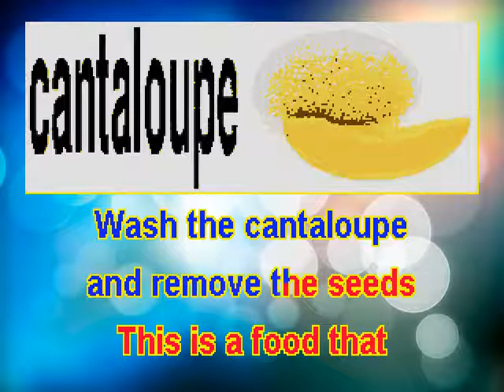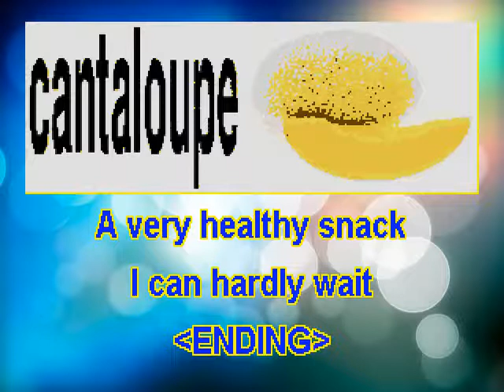cantaloupe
FRUITS : Join your child(ren) in singing each song for a special fruit to Twinkle Little Star
Pictures of the fruits would be helpful - maybe a bingo game - watch my Training BINGO Video